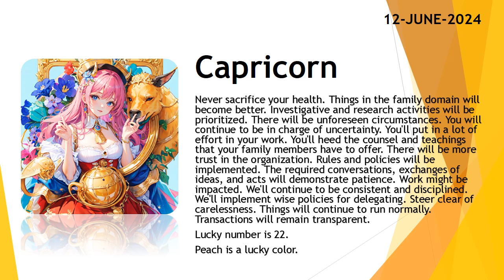Today's Horoscope | 12th June 2024 | Daily Capricorn Horoscope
3. Fill the form for get a job

zodiac
zodiac signs
zodiac signs tiktok
zodiac killer
zodiac signs tiktok most likely to
zodiac trailer
horoscope 2024
horoscope cancer
horoscope leo
horoscope scorpio
horoscope de durango
horoscope taurus
horoscope virgo
horoscope for scorpio
horoscope libra
horoscope for today tagalog
horoscope aquarius
horoscope aries
horoscope asmr
horoscope astrology
horoscope april
aries horoscope
aquarius horoscope
horoscope belier
beerbiceps horoscope
balaji horoscope
horoscope capricorn
cancer horoscope
cancer horoscope 2024
capricorn horoscope
horoscope 2024
horoscope cancer
horoscope leo
horoscope scorpio
horoscope de durango
horoscope taurus
horoscope virgo
horoscope for scorpio
horoscope libra
horoscope aquarius
horoscope aries
horoscope asmr
horoscope astrology
horoscope april
aries horoscope
aquarius horoscope
horoscope belier
beerbiceps horoscope
balaji horoscope
horoscope capricorn
cancer horoscope
cancer horoscope 2024
capricorn horoscope
clove
clover
love dive
love dose